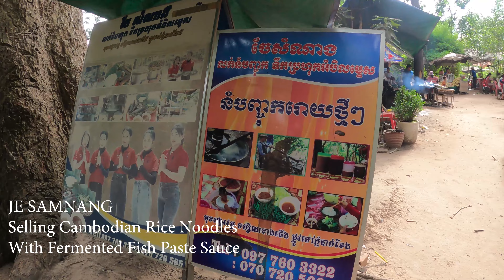200 Kg Of Fresh RICE NOODLES Sold Out A Day At Angkor Wat In Siem Reap🌱Street Food in Cambodia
Hi Everyone!

200 Kg Of Fresh Rice Noodles Sold Out A Day At Angkor Wat In Siem Reap. Street Food in Cambodia.

Take Care!